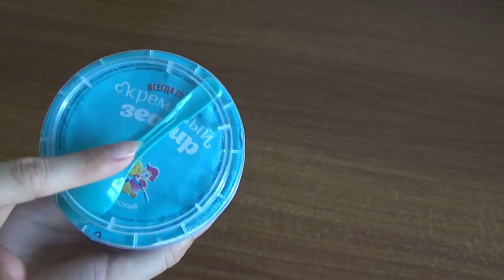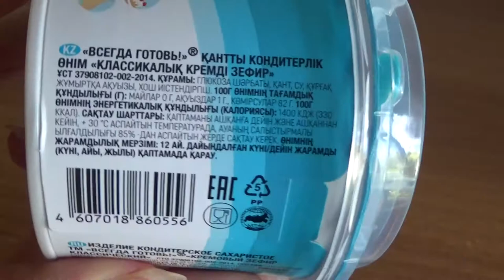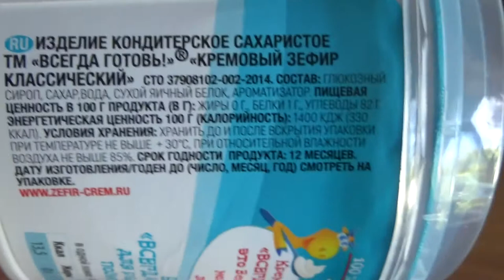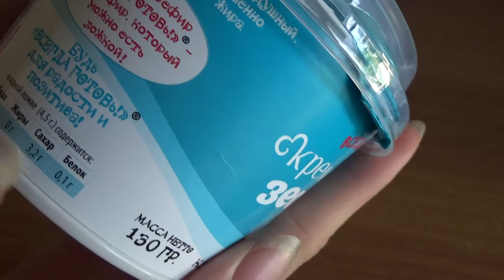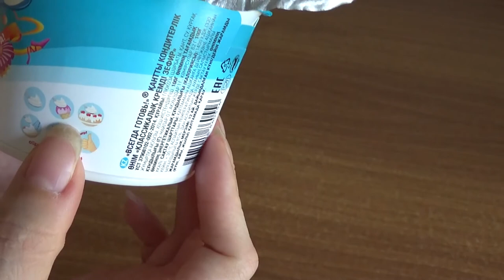Art Manij ОБЗОР 📹Кремовый Зефир☕🍨 "ВСЕГДА ГОТОВь!" классический